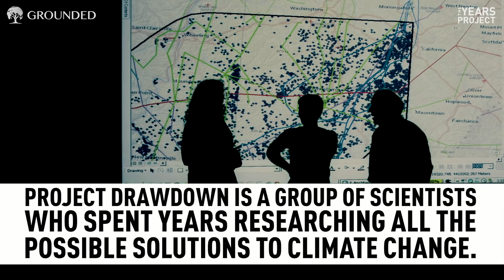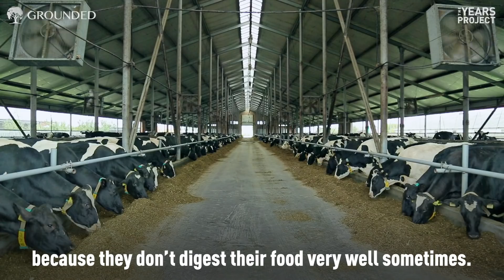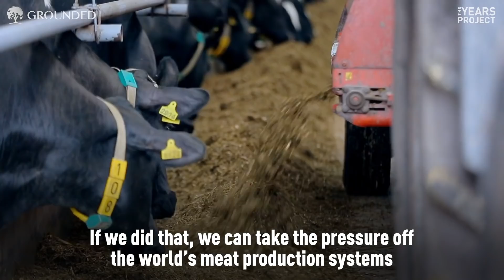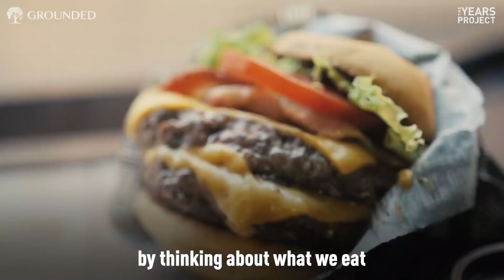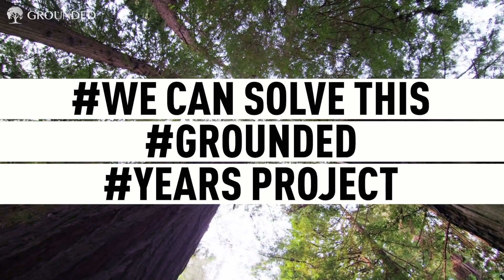Surprising Solutions To The Climate Crisis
Dr. Jonathan Foley, Executive Director of Project Drawdown, explains how solving climate change can save the world money. What's even better? We have the tools to do it today.